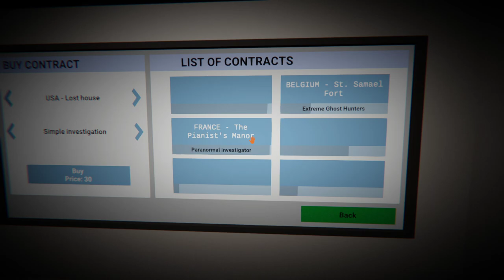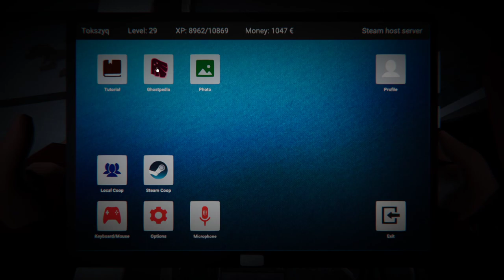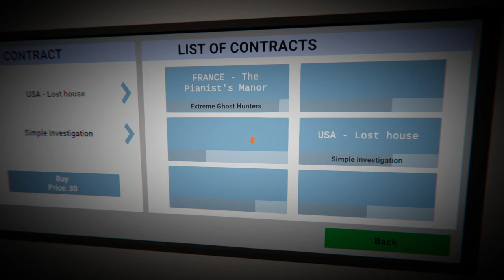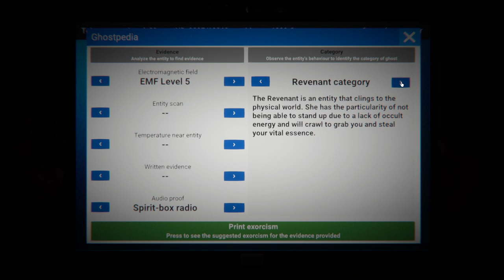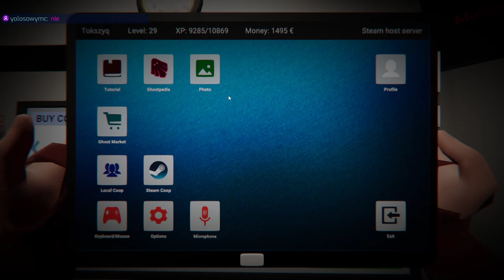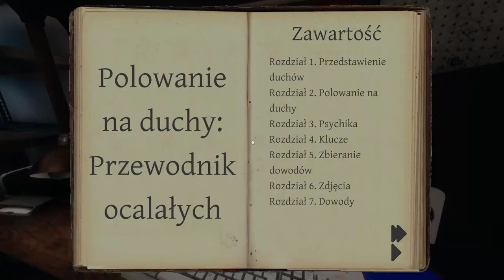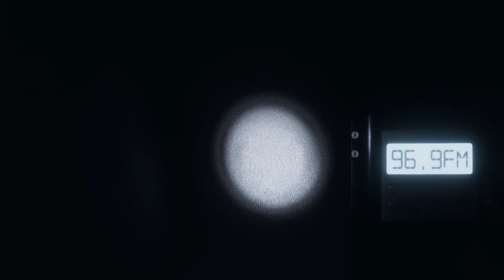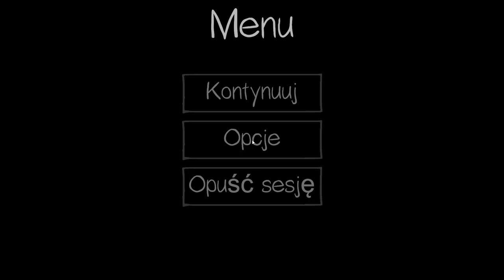Ghost Hunters Corp PL - Oraz Phasmophobia w jednym!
Zapraszam na mojego Twitch'a by móc oglądać to w lepszej jakości, oraz z interakcją ^^

Również zapraszam na Discorda, w którym tworzymy wspólne community